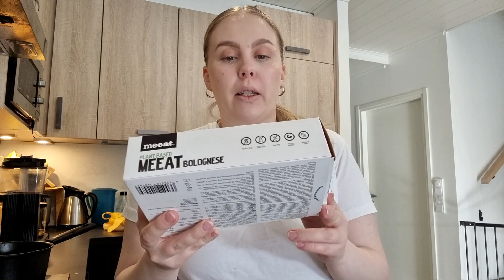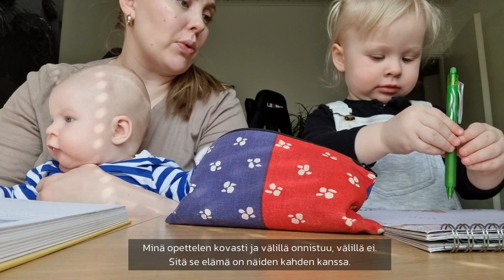TOIPUMISTA JA 4KK:N HULINAT💛 | VLOGI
Sairastamisen jälkeen hommat kasautuu AINA. Miten sitten alkaa taklata niitä pienten lasten kanssa? Vastauksia en ehkä osaa antaa, mutta samaistumispintaa siihen, kun vauvalla on hulinoita, taaperolla on aina asiaa, eikä omaa hengähdysreikää enää olekaan.💛

Instagram ⇢ @jannimarin